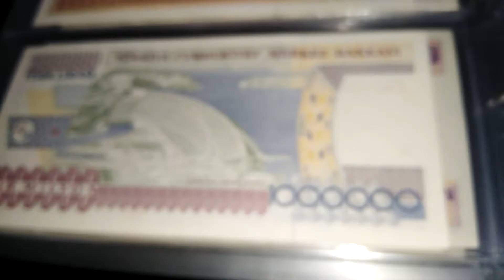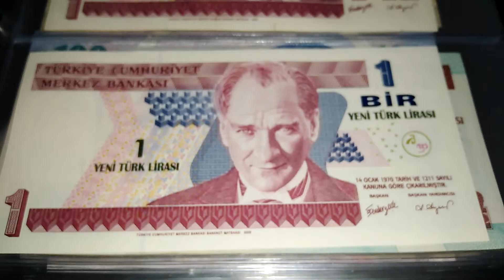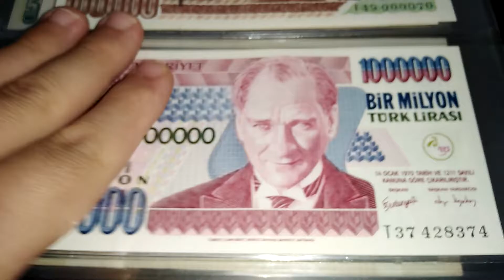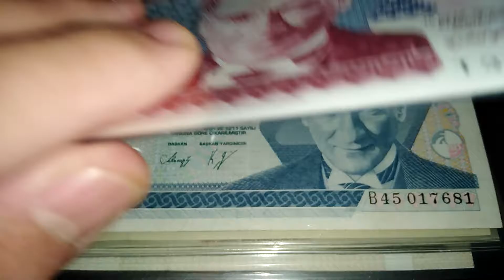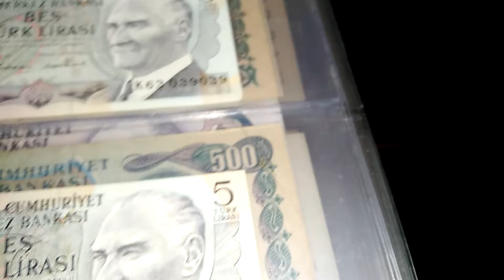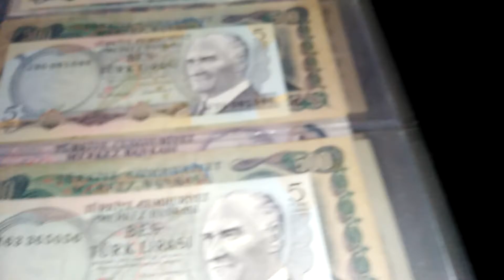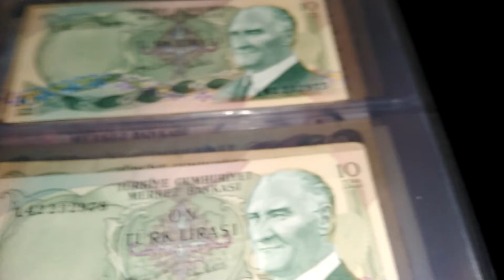Koleksiyonumuzdan 1milyon 1ytl inceledik 7. Emisyon ve 8. Emisyon iyi izlemeler